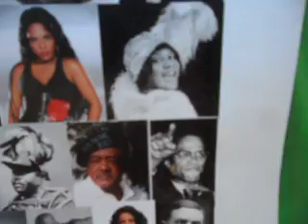CCBC's Tony Alleyne at Baltimore County African American Cultural Festival